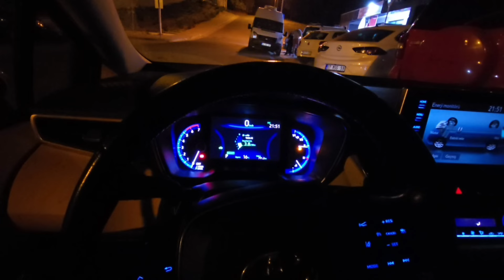Toyota Corolla 1.8 Hybrid Şehiriçi Yakıt Tüketimi Günlük 12 Km Rutin İşe Gidiş Geliş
Günlük 12 Km. Rutin İşe Gidiş Geliş Güzergahımda Ne Kadar Yakıt Yakıyor. Şehiriçi Yakıt Tüketimi.

Toyota Hybrid Sistemi (Toyota Hybrid Synergy Drive), hibrit aküsü ile çalışan elektrik motoru ve benzin ile çalışan motoru uyum içerisinde kullanır. Elektrik motoru ve benzinli motor aracı aynı anda veya tek başlarına hareket ettirebilir. Bu akıllı sistem, maksimum verimliliği sağlamak için hangi motorun ne zaman çalışacağına otomatik olarak kendisi karar verir. Diğer bir önemli özelliği de aracın kendi kendini şarj edebilmesidir.   Sonuç olarak, Toyota Hybrid Sistemi ile;

Sessiz ve konforlu bir sürüş
Çok düşük yakıt tüketimi
Çok düşük zararlı egzoz gazları salımı (CO2 ,diğer zararlı gazlar ve Partikül Madde) sağlanır.